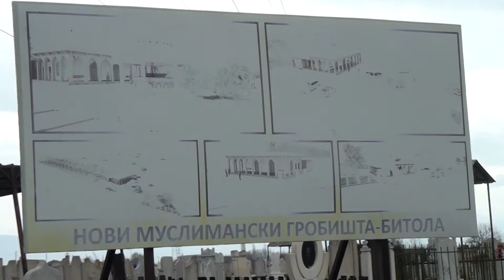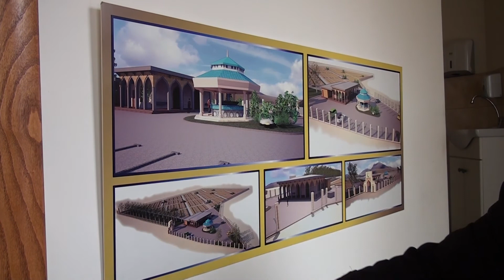TV TERA Bitola Od lani vetija kapela i grobista do deneska nisto od toa 01 03 2016